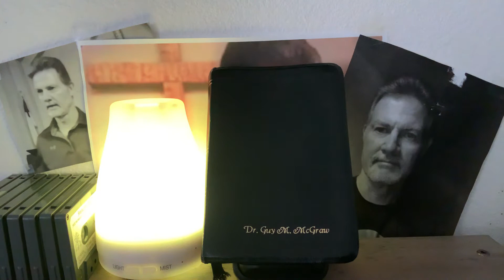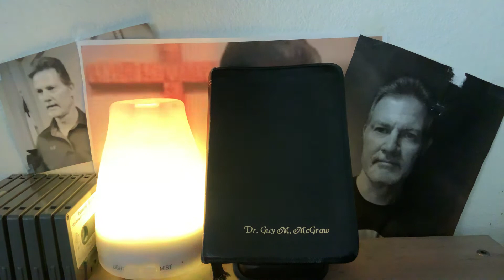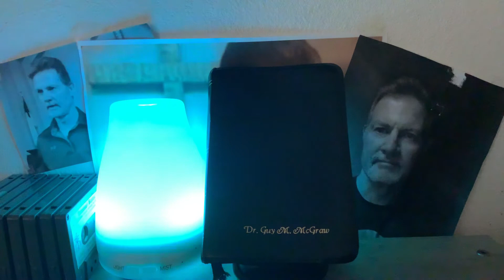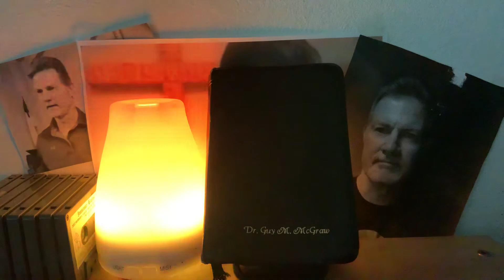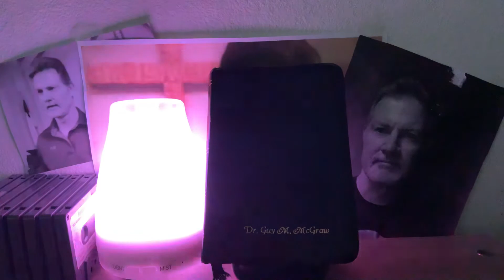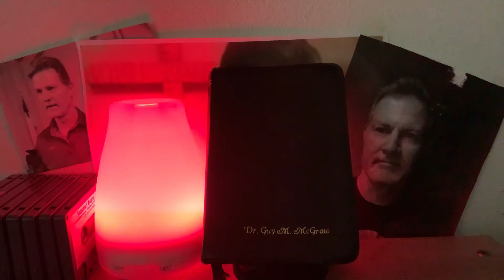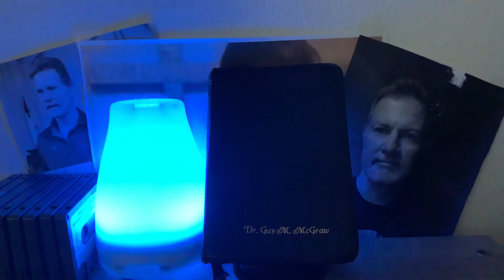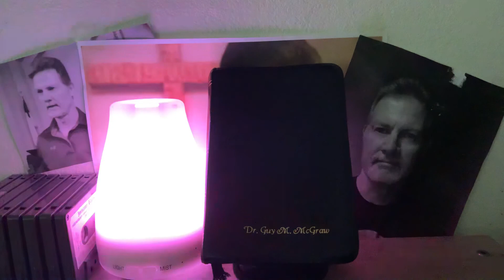Romans 12:1-2 - 2000 - Living Life from God’s Altar